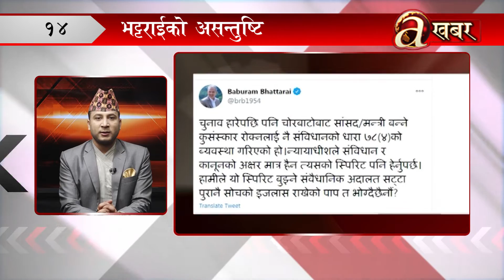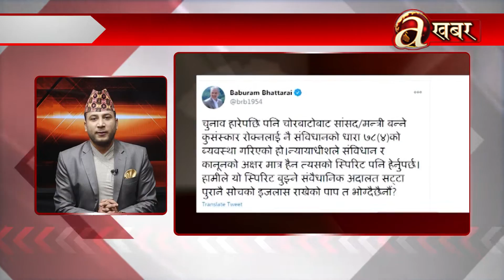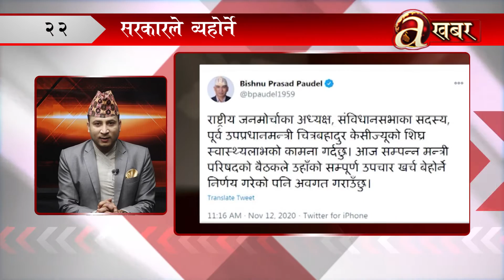खबर दिनभर – २७ कार्तिक २०७७